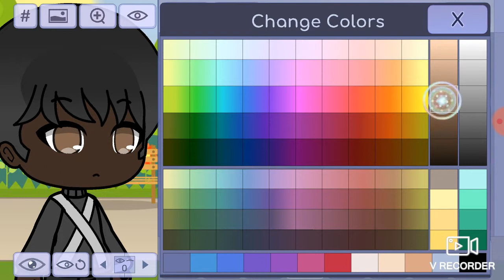How to make me in Gacha Life